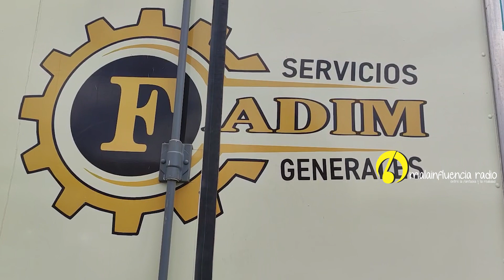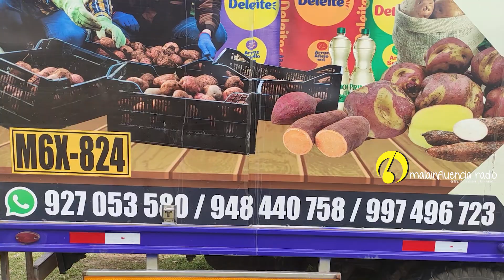malainfluencia PAPA CAJAMARQUINA APORTA CRECIMIENTO A EMPRESA FADIM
Gracias a la siembra y cosecha de papa, la empresa FADIM ha logrado obtener un importante contrato para proveer este tubérculo a Kunturwasi Catering, quien se encarga del servicio de alimentación a Minera Yanacocha, con ello, brinda trabajo a un promedio de 90 comuneros de San José y Chamis.
Su gerente, Fausto Tanta, manifestó que durante muchos años estuvieron a la espera de que pongan los ojos en sus productos y gracias a la confianza de Kunturwasi han logrado tener crecimiento y desarrollo al proveerles papa de tipo amarilis y canchán, además de también producir arroz, yuca, cebolla, camote, cereales, entre otros.